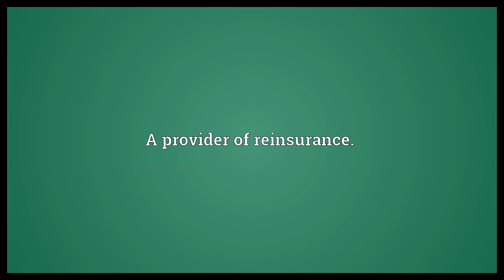Reinsurer Meaning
Video shows what reinsurer means. A provider of reinsurance..  Reinsurer Meaning. How to pronounce, definition audio dictionary. How to say reinsurer. Powered by MaryTTS, Wiktionary